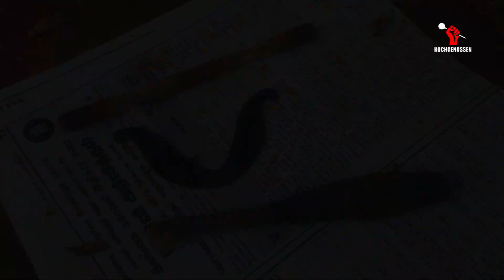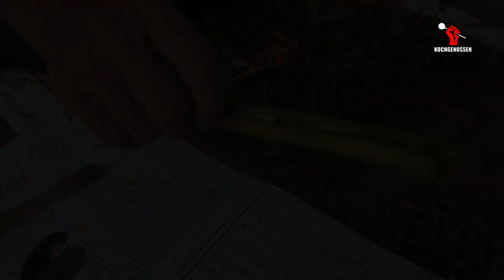Ceylon-Zimt aus Sri Lanka